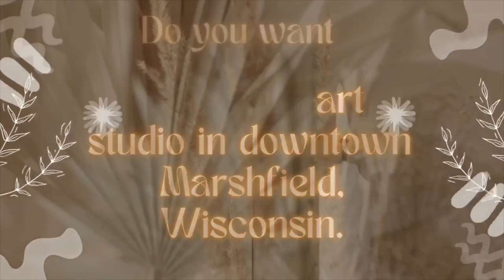Oh!? You want art? It's Art Vivarium !TIME!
Howdy🤠 and welcome🥳 all you splendicular people out there🌏🌎🌍!

Just me Kat Petke playing "Night Artsy Owl" away in the "Art Vivarium". Prepping for an art space for the public virtually.  Periodically, I will be sharing juicy art tech shorts and longer detail art vids for your learning and playing fun!

Here I am starting a piece where I used Golden High Flow paints, Derwent Inktense Pencils & Utrecht Gel Medium on a stretched canvas!  Bright colors are my jam😋 and mucho patterns tantalize my heart eyes😍!!